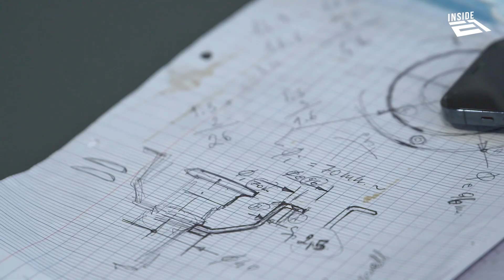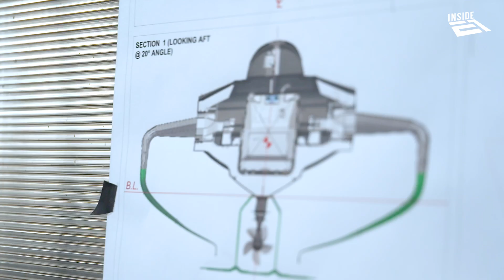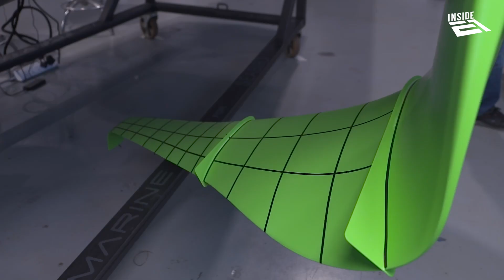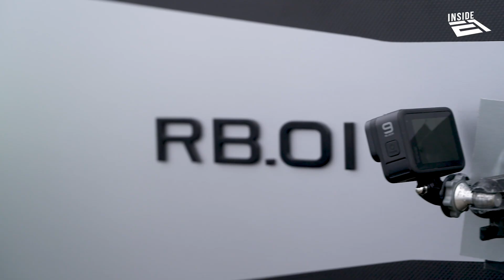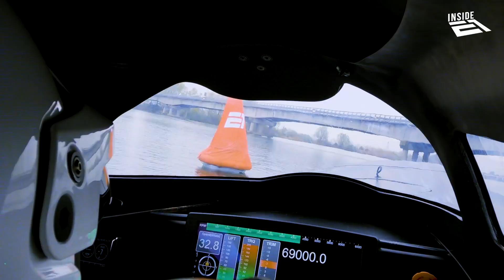On-the-water testing: RaceBird Prototype 1 flies for the first time | INSIDE E1 EPISODE 6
InsideE1 is a docuseries that will show the development of the E1 Series, its team, and its pillars through exclusive behind-the-scenes footage in the build up to the first race in 2023.

Episode 6 follows the team as they work around the clock to get the RaceBird on the water in time for the first round of testing. Sophi Horne, Alejandro Agag and Rodi Basso were all in attendance as they saw their dreams become reality and watched the RaceBird fly for the first time.

However, there was plenty of drama along the way...